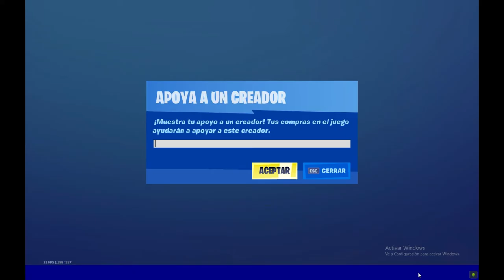NUEVA TEMPORADA SESSION 3 SORTEO SKIN RAMDOM FORTNITE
Cualquiera que use mi CODIGO para comprar el pase, me envía la compra foto/video usando el código y entra en la lista para el sorteo.
ENVIAR POR MP Y LO SUBO A IG. Sorteo aprox. en 2 semanas. Skin random de la tienda.
-Si lo tengo como amigo al ganador de la tienda de ese día.
- Si no lo tengo lo agrego y a los dos días la skin de la tienda.
💜ANUNCIARE AL GANADOR EN TWITCH.TV/KABE_198